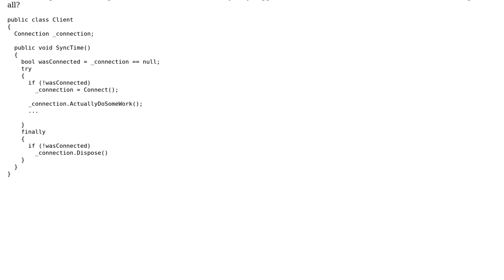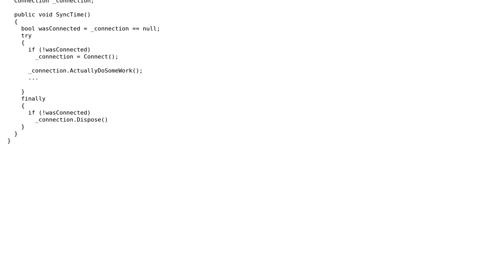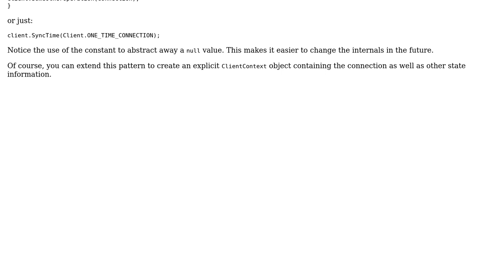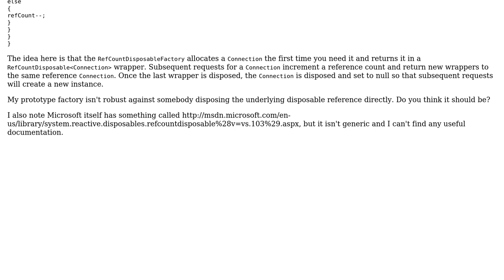Software Engineering: Best patterns for variable-scope disposables (2 Solutions!!)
Software Engineering: Best patterns for variable-scope disposables

With thanks & praise to God, and with thanks to the many people who have made this project possible! | Content (except music & images) licensed under CC BY-SA | Music | Images & others | With thanks to user svick user metacubed user dbc user daveharnett and the Stack Exchange Network Trademarks are property of their respective owners. You are responsible for your own actions.